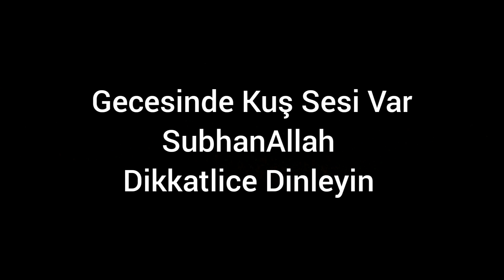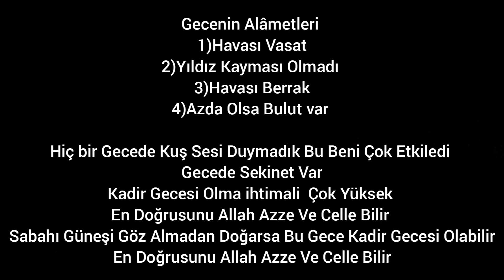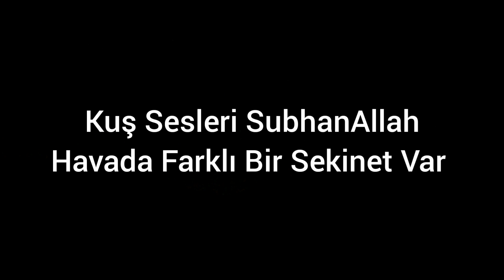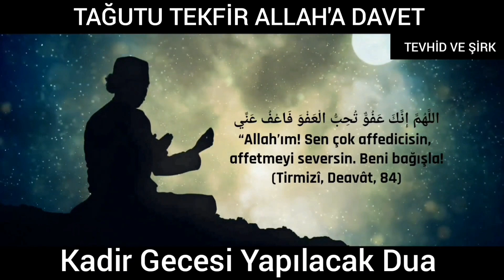(EY MÜSLÜMAN KALK)Bu Gece Kadir Gecesi Olma ihtimali Çok Yüksek Sabahı Güneşine Bakacaz İnşaAllah